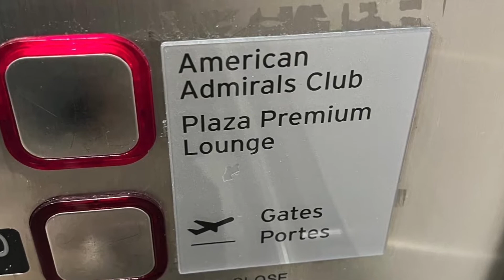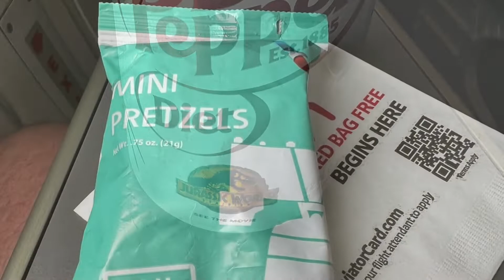Travel Bear - Chicago - Part 1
In July, I headed to Chicago to hang out with my friends Gary and Jonathan who hosted me.  In this video I talk about the travel experience at Toronto Pearson.  The airport has been in the news recently because of cancellations and delays, as well long waits on planes when flying in to Toronto.

My experience was pretty smooth.  Even without Nexus, it wouldn't have been that bad.

My experience at the American Airlines Admirals Club surprised me.